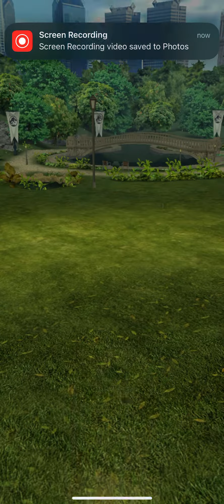Fright Strike - Stage 9 (Jurassic World Alive)